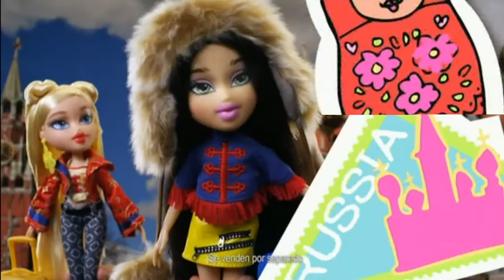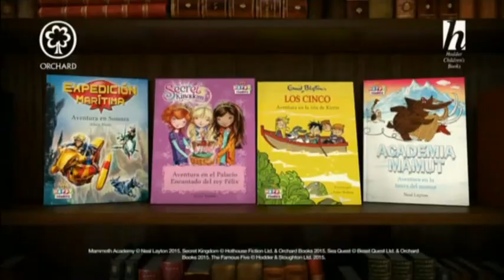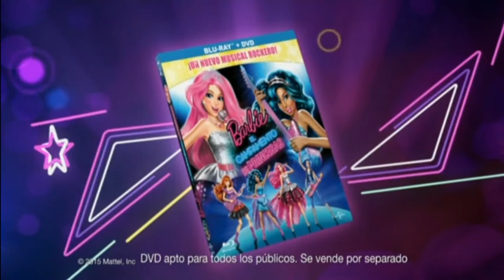Bloque de anuncios Disney Channel 29-10-2015 (2)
Bloque de anuncios emitido en Disney Channel el 29 de Octubre de 2015. Incluye:

-Cortinilla
-Cefa Chef
-"El viaje de Arlo" en cines
-Bratz
-Disney Store
-Nerf Rebelle
-Promo "Los Descendientes"
-Promo "Scooby-Doo"
-"Los Descendientes" en DVD
-McDonald's
-Productos de "Los Descendientes"
-Barbie
-Juguetes de "La patrulla canina"
-Dinosaurus
-Estilo Total
-"Campanilla y la leyenda de la bestia" en DVD, Blu-Ray y digital
-Barbie
-Promo "The Next Step"
-Promo "Binny y el fantasma"
-Barbie
-TomoDachi Life
-Super Smash Bros
-Productos Tsum Tsum
-Darn Yarn
-Cortinilla